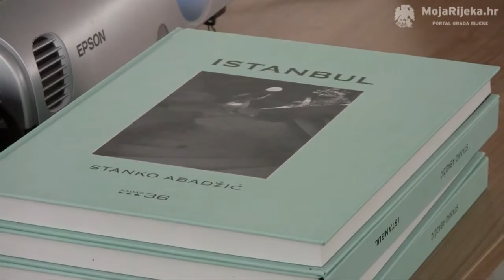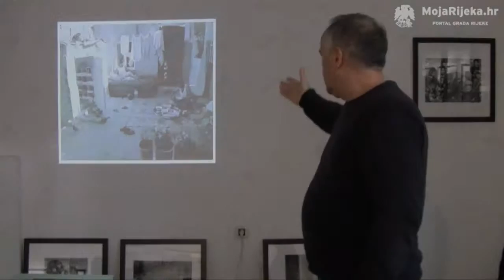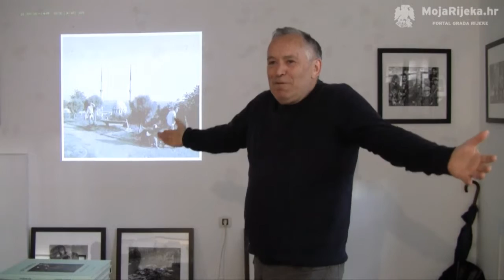MojaRijeka.hr - Stanko Abadžić "Istanbul"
U sklopu Festivala fotografije u Rijeci "PHOTORI" održano je 26. rujna u prostoru Galerije Principij predavanje i predstavljanje knjige "Istanbul" fotografa Stanka Abadžića.